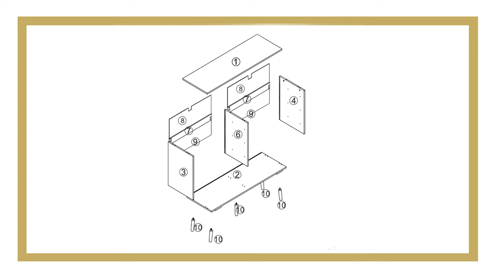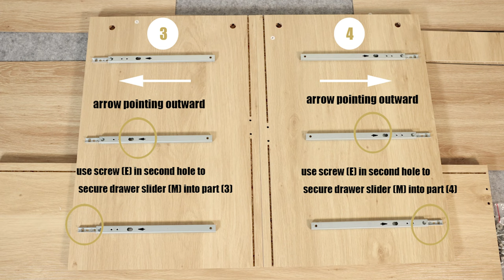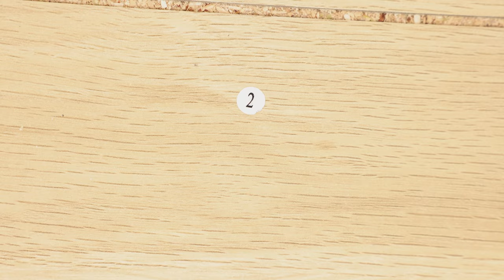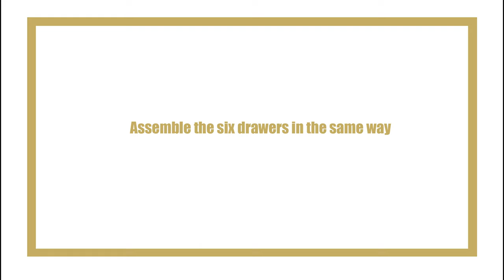6-Drawer Dresser (WHIF1632) Video Assembly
Watch our step-by-step video for assembling @luxenhome 6-drawer bedroom dresser.